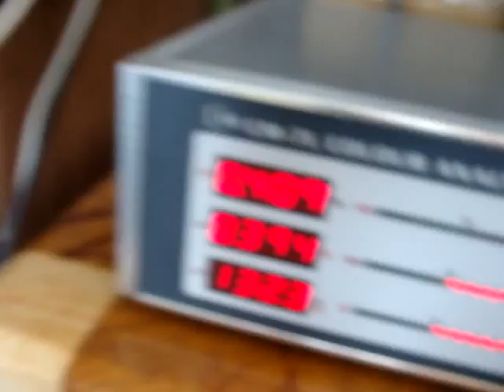Small LED candle light , 21 pcs of SMD: 1CL005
Watt: 2W
Lumen: 132.2lm
Color Temperature: 3410K
Socket: E14
Size: 35mm Diameter, 100 mm Long.
Weight: 40gram
This candle light is made by LED, but it doesn't need heavy Aluminum part to take off the heat. It's rewrite the history of the LED. It's light , bright and save energy.